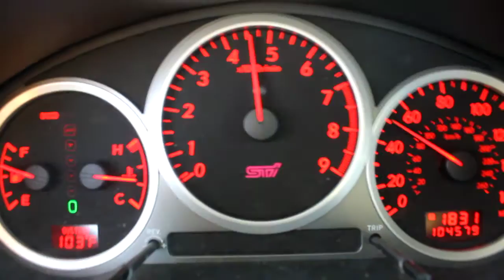Subaru STi acceleration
Just a quick video
Nuthin srs